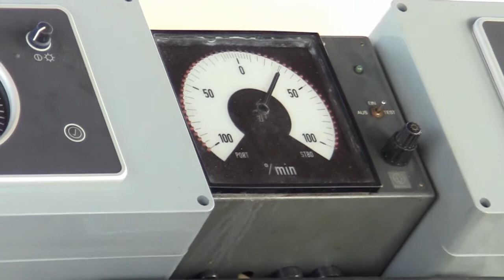Danube River 528 - 524 km ,2012.jan.18.